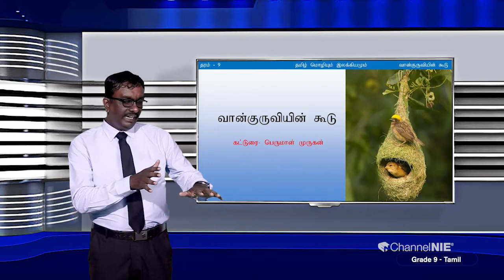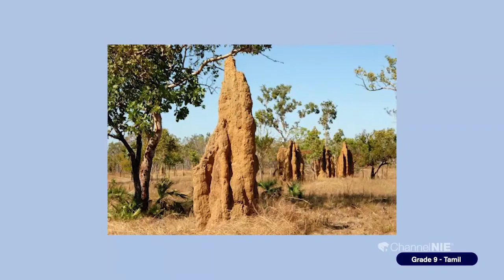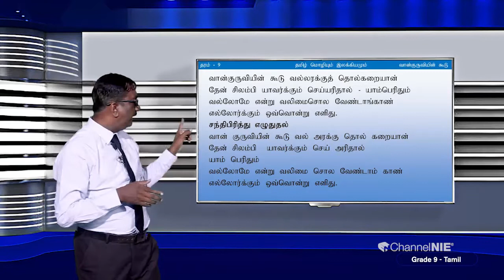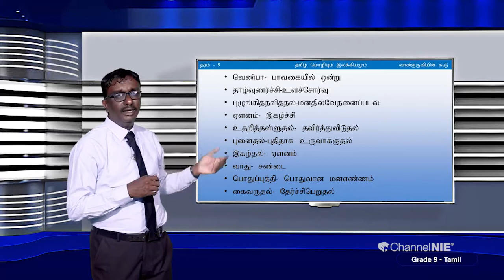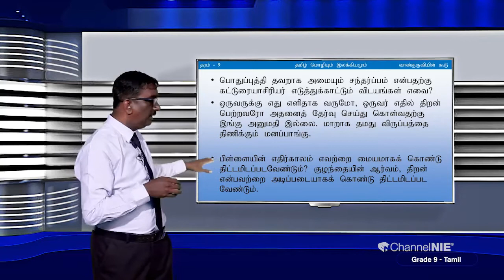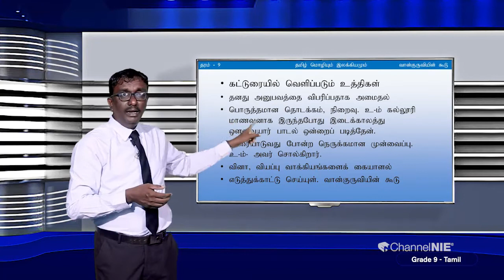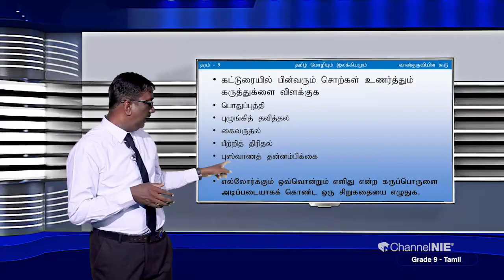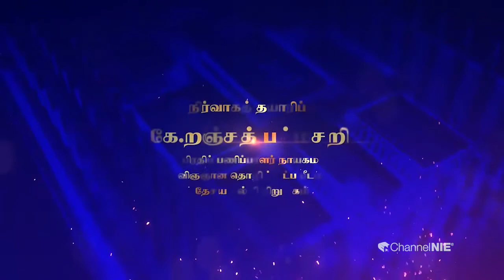வான்குருவியின் கூடு | அலகு 14 | தரம் 9 | Tamil | தமிழ் மொழியும் இலக்கியமும் | P 14